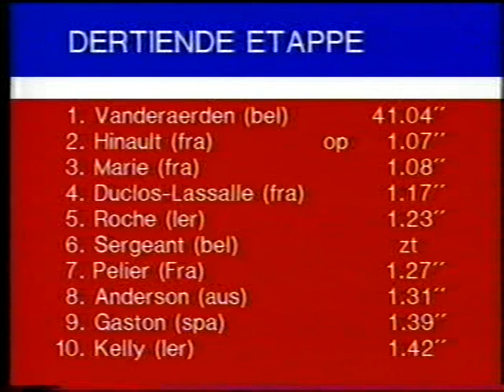Tour de France 1985 Etappe 13 Lans-en-Vercors - Villard-de-Lans (Ind. tijdrit)